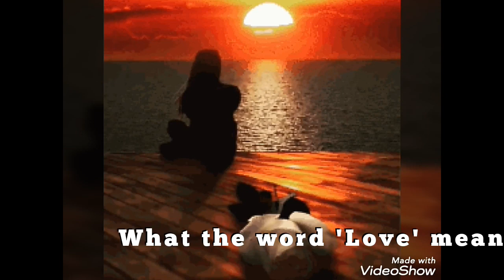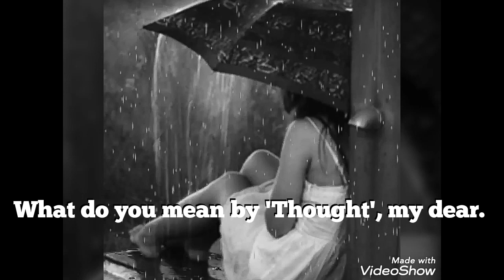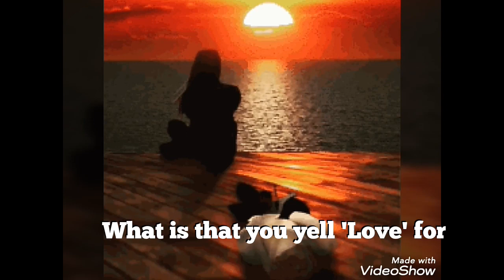Sokhi Bhabona Kahare Bole Geetabitan Lyrics In English Translation | সখী ভাবনা কাহারে বলে লিরিক্স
সখী ভাবনা কাহারে বলে
A beautiful composition by Kabiguru Rabindranath Tagore. The song has been sung by Deepmala Super singer Star Jalsa 2020 contestant
Translation of song sokhi bhabona kahare bole in English - Translated by Anjan Ganguly
sokhi bhabona kahare bole lyrics in english
সখী ভাবনা কাহারে বলে সখী যাতনা কাহারে বলে রবীন্দ্রসংগীত লিরিক্স
sokhi bhabona kahare bole sokhi jatona kahare bole song,